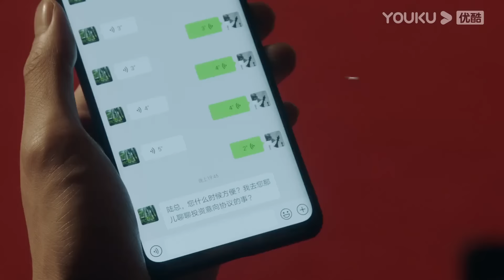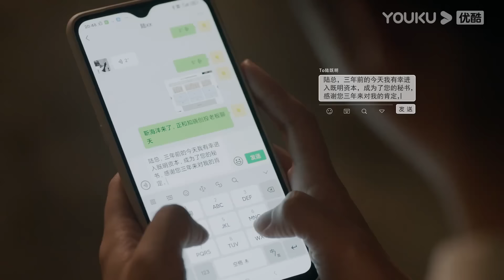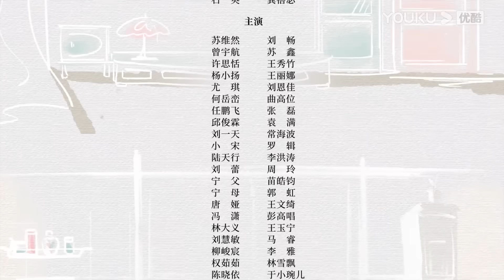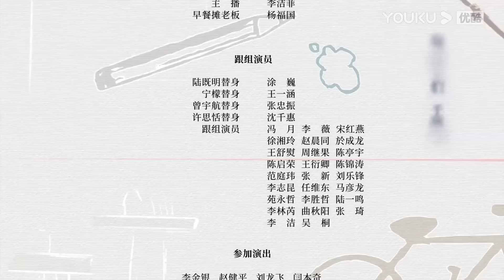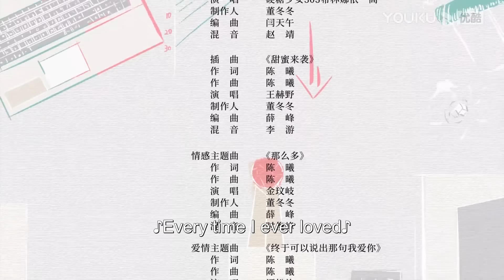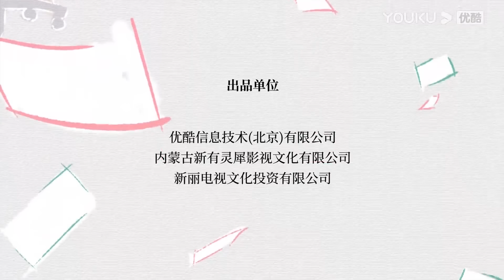[Master Of My Own] EP01 | Secretary Conquers Ex-Boss after Quitting | Lin Gengxin/Tan Songyun |YOUKU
[Master Of My Own 请叫我总监] Ning Meng has always dreamed of moving up the corporate ladder to become a director, but her boss doesn't think that she has what it takes to succeed in the investing world.

Ning Meng seems to keep veering further away from her dream ever since her graduation. Her boss, Lu Ji Ming, has long proven his strong business capabilities in investments as the president of a company. Lu Ji Ming doesn't believe that Ning Meng can become a qualified investor. One day, Ning Meng makes up her mind to leave Lu Ji Ming once and for all to show him and herself that she can succeed on her own. Ning Meng goes job hunting and after many setbacks, she finds employment at Eagle Stone Investment to start anew.

★Starring: Lin Gengxin / Tan Songyun / Liu Chang / Su Xin / Wang Xiuzhu / Liu Enjia / Qu Gaowei / Wang Lina / Chang Haibo / Yuan Man / Peng Gaochang / Zhang Lei / Bai Bing
★32 Episodes